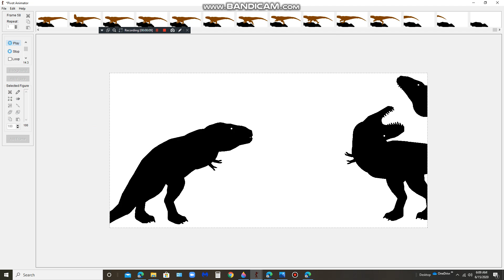Dinosaur Battles (backround music!)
youtube dont give me a copy right strike also the song is here for 1 hour: